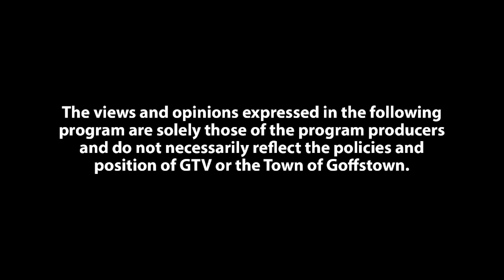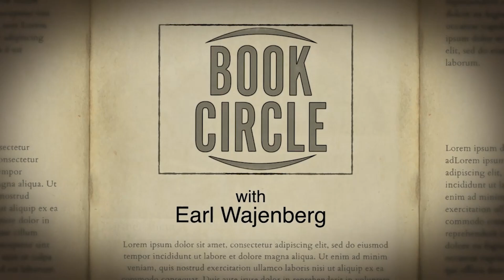Farther Afield - Part 4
Staying with Amy while James is away ... a lot.